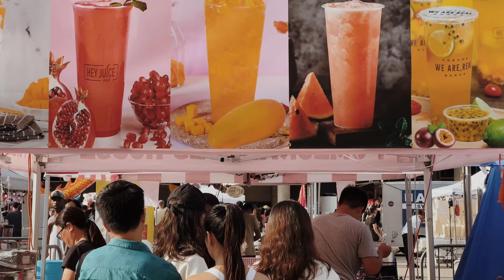[4K] Toronto Dragon Festival 2023 || Nathan Phillips Square 🇨🇦 🇨🇳 🐉🌟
Welcome to the Dragon Festival 2023 in Toronto! 🐉✨

Get ready to immerse yourself in the enchanting world of Asian culture and tradition at the Dragon Festival, a must-visit event in the heart of Toronto.

Join me for a day filled with vibrant performances, cultural exhibitions, delicious cuisine, and family fun. It's a celebration like no other!

Experience:
🐲 Breathtaking Dragon Dances
🎭 Traditional Asian Performances
🍜 Mouthwatering Asian Cuisine
🎨 Cultural Exhibitions
👨‍👩‍👧‍👦 Family-friendly Activities

Bring your friends and family to enjoy this unforgettable cultural experience. Mark your calendars and don't miss out on Dragon Festival 2023!